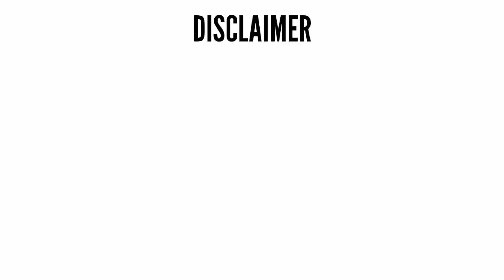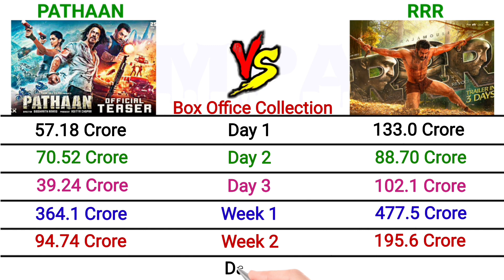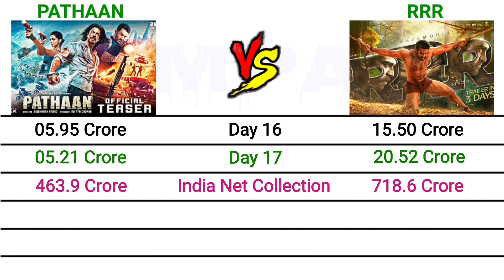Pathaan vs RRR Box Office Collection Day 17, Pathaan Worldwide Collection Day 17 || Shahrukh Khan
Pathaan vs RRR Box Office Collection Day 17, Pathaan Worldwide Collection Day 17

Topics Covered in this Video :

pathaan 8th day collection
pathaan day 11 collection
pathaan box office day 15
pathaan collection day 16
pathaan day 8 box office collection
pathaan box office collection day 17
pathaan 9th day collection
pathaan day 17 collection
pathaan box office day 17
pathaan collection day 17
pathaan day 17 box office collection
pathaan day 18 occupancy report